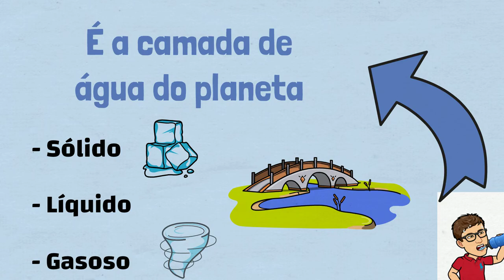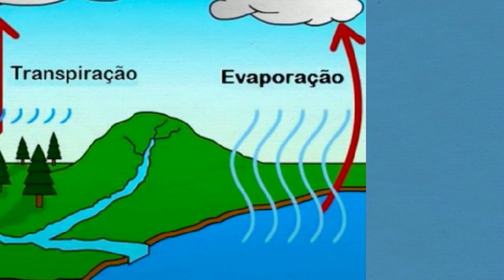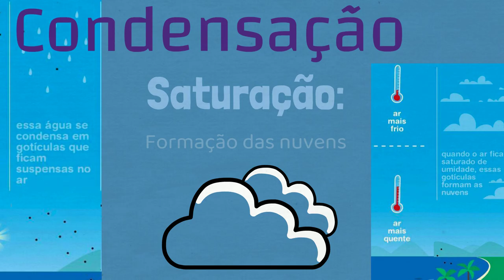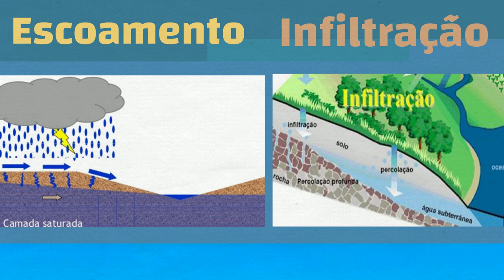Hidrosfera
Hidrosfera é a camada de água do planeta Terra em todos os seus estados: Sólido, líquido e gasoso.
A água é considerada um bem finito (ou seja ela possui uma quantidade limitada), porém ela é um recurso renovável, através do ciclo hidrológico.